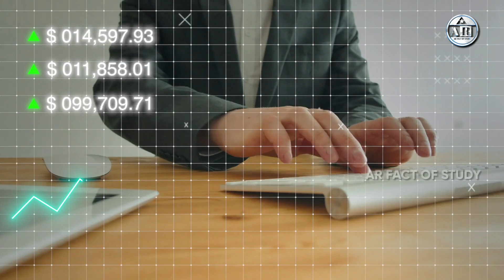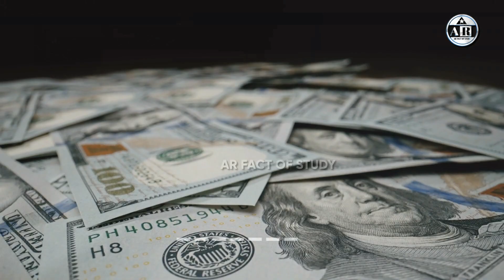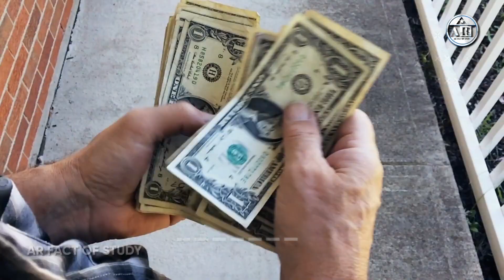कौन है! भारत का सबसे अमीर क्रिकेटर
kaun hai bharat ka sabse ameer cricketer
cricketer
cricket fact
Virat fact
cricket match